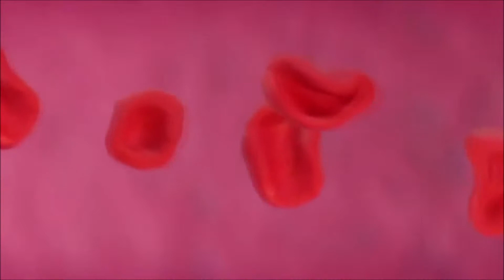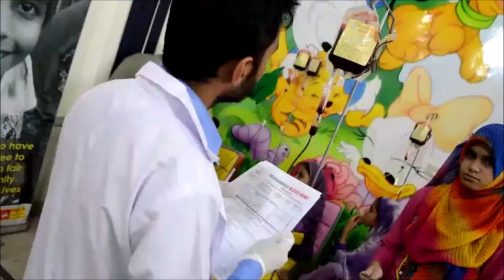HIWT & HTCC Intro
HIWT & HTCC Introduction